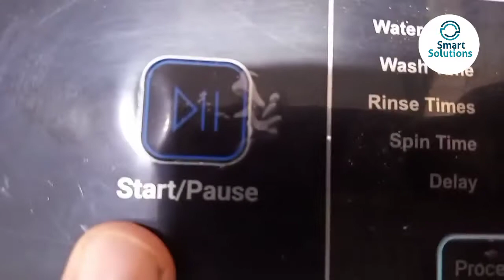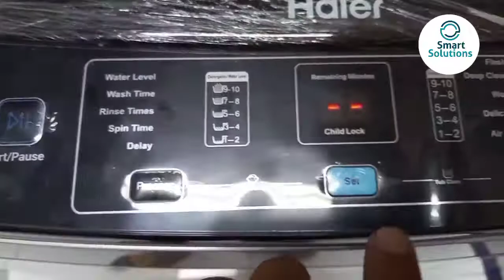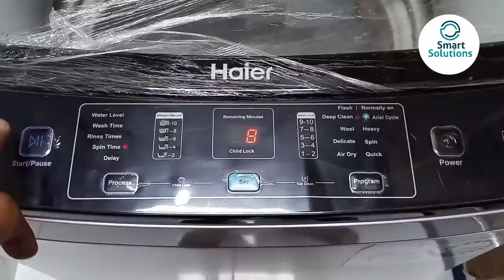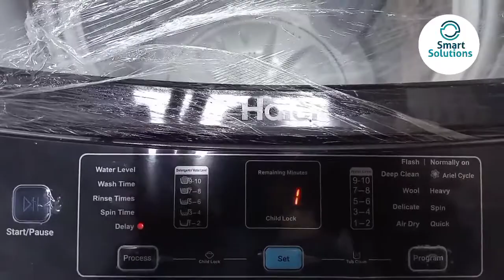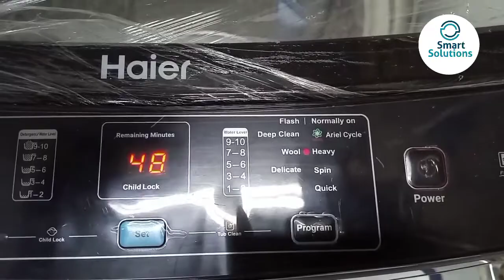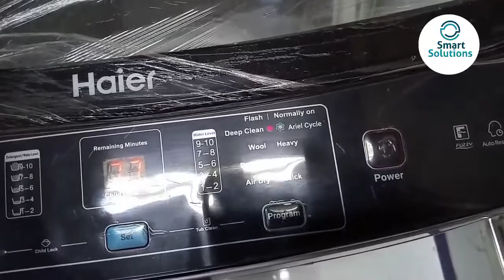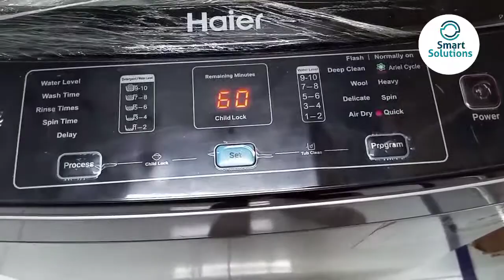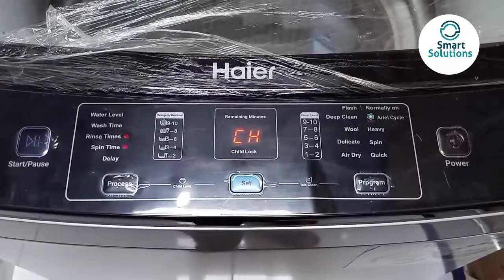how to use Haier HWM85-826 fully automatic washing machine all function